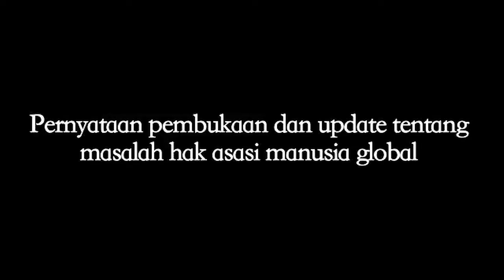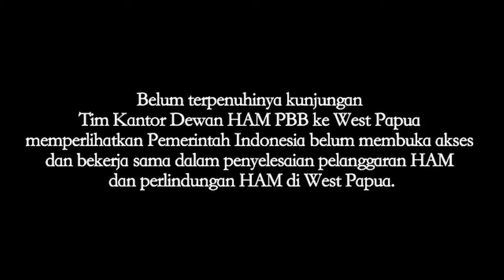PBB: akses dan kerja sama yang tidak dihormati oleh Pemerintah Indonesia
In Indonesia, I am concerned that despite positive engagement by the authorities in many respects, the Government’s invitation to my Office to visit Papua – which was made during my visit in February – has still not been honoured.